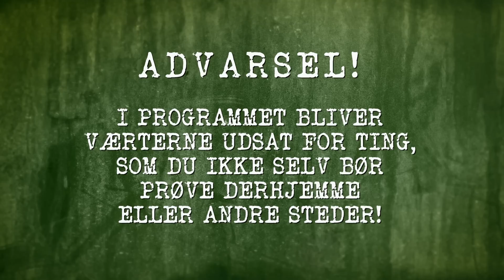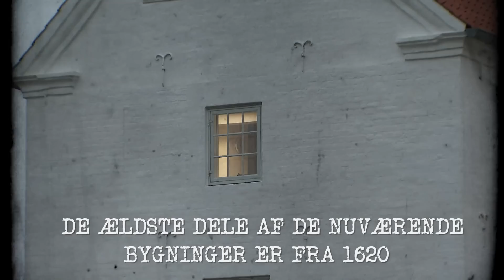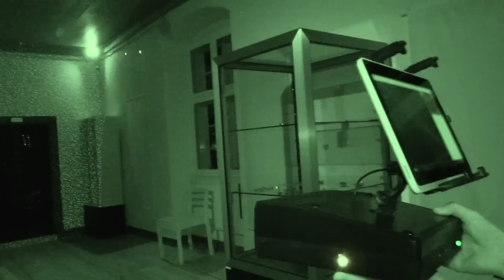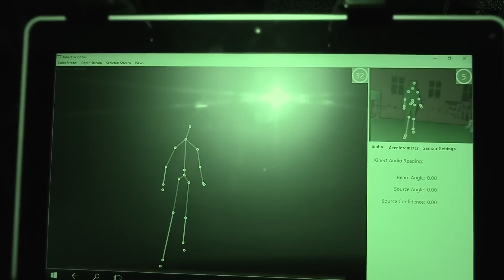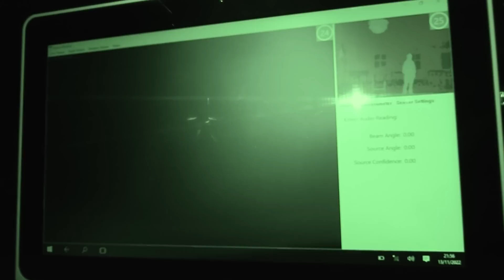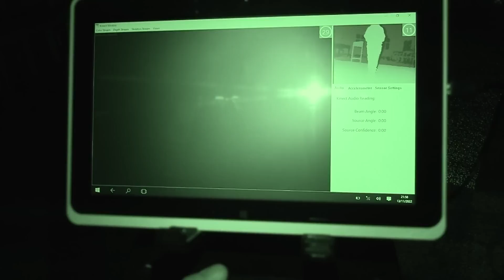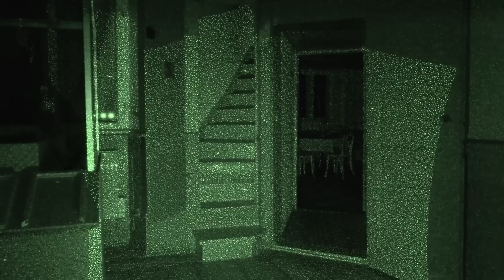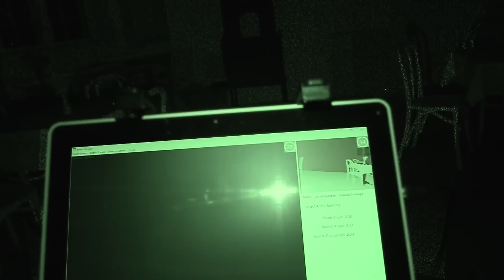Det nye udstyr er for vildt - nu med SLS-kamera | Er der Nogen? (S9:E2)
I dette afsnit besøger ”Er der Nogen?” Trine Gadebergs baghave: Sønderskov Slot ved Vejen i Sønderjylland. Trine er opvokset få kilometer fra slottet, og nu skal ”Er der Nogen?” finde ud af om nogle af de mange spøgelser, der skulle være på slottet, også vil vise sig, mens holdet er der. Til at hjælpe med det har Trine og Kasper indkøbt nyt udstyr – et såkaldt SLS-kamera.

”Er der Nogen?” får i denne sæson besøg af holdet bag podcastserien ”Den hvide Dame”, som består af Trine Gadeberg og Kasper Le Fevre.

De to har aldrig tidligere prøvet at være på spøgelsesjagt i virkeligheden, men under Mikkel Egelunds kyndige vejledning skal de finde ud af, om de kan klare at være alene i mørket på Børglum Kloster.